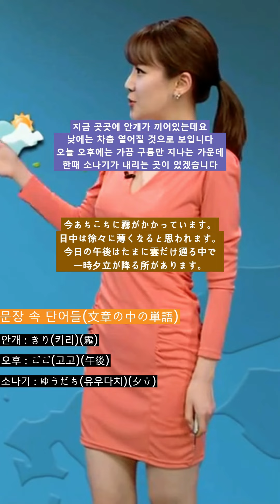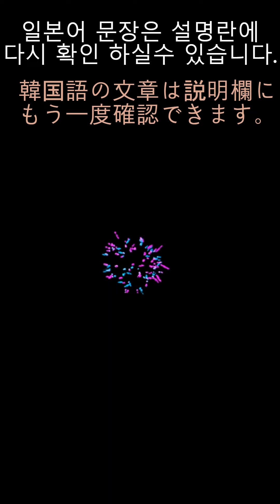8月5日(月) 《天気の中の韓国語》_ 이현승 / お天気キャスター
-지금 곳곳에 안개가 끼어있는데요.
낮에는 차츰 옅어질 것으로 보입니다.
오늘 오후에는 가끔 구름만 지나는 가운데
한때 소나기가 내리는 곳이 있겠습니다.
(今あちこちに霧がかかっています。
日中は徐々に薄くなると思われます。
今日の午後はたまに雲だけ通る中で
一時夕立が降る所があります。)
(이마 아치코치니 키리가 카캇테이마스
닛추우와 조조니 우스쿠 나루토 오모와레마스
쿄오노 고고와 타마니 쿠모다케 토오루 나카데
이치지유우다치가 후루 토코로가 아리마스)

(이현승 기상캐스터)